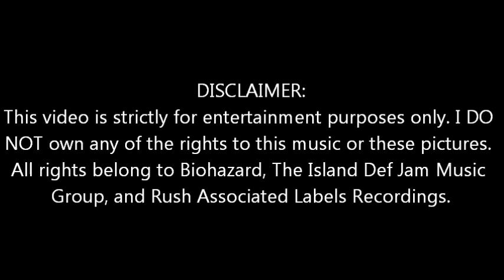"Camouflage" - Biohazard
10th track off of the 14 track album "New World Disorder."

'Like' the OctaneFactionMusic and Hidden Gems of Rock Facebook pages for all updates and stuff! (OFM is a division of SWWB):